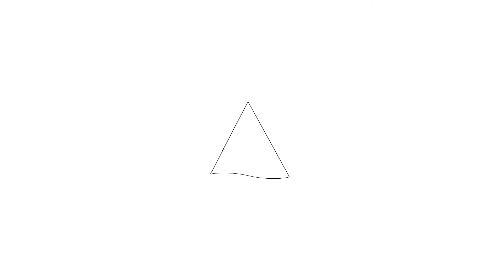Te koop: Vrijheidsplantsoen 44, Purmerend - Hoekstra en van Eck Makelaars - Méér Makelaar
Aan- en verkoopbemiddeling:

*Bedrijfsonroerendgoed
*Onafhankelijk hypotheekadvies
*Verzekeringen